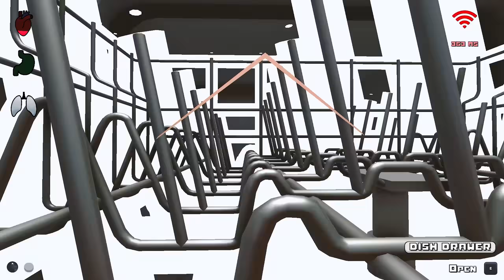CHOP THREW ME INSIDE BLENDER AND MADE JUICE WITH ME